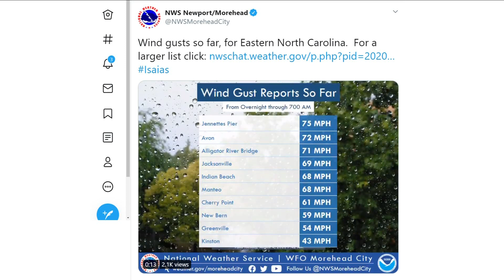Tuesday Town Hall Segment Three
We look at South Carolina And North Carolina after Hurricane Isaias.